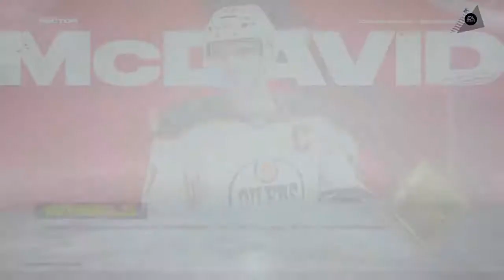Playing NHL ones intill unlock every hockey player and rink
Hi guys this is my new yt channel and my other when got deleted  so here is my new one :)